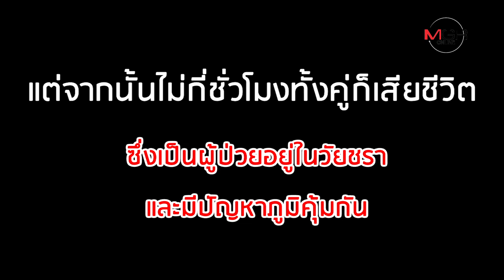Covid-19 ลามอิหร่าน ติดเชื้อ 272 ดับ 26 ป่วยยันรองประธานาธิบดีหญิง!!